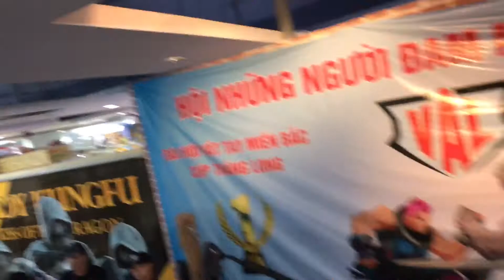Giải vật tay miền bắc lần thứ 2 tại metro - Hà Đông ngày 08/10/2017 Clip 2/18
Link YouTube